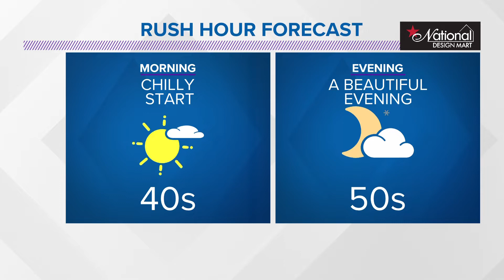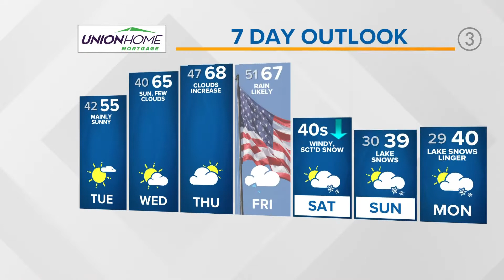Cleveland weather: Near normal Tuesday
Tomorrow morning will be cooler than this morning as skies will be clearer overhead. We'll wake up to morning temperatures near 40, so an extra layer is a necessity. Highs tomorrow will top in the low to mid-50s (also cooler than today).

Temperatures do warm up by the middle to late week...shockingly we'll be back in the mid-60s/near 70 degrees for a few days. Don't get use to the treat of unseasonably warm air cause this weekend winter basically slaps us in the face. We'll do a major flip flop from unseasonable warmth to unseasonably cold air. This weekend temperatures will be in the 40s...some of you the upper-30s is all you'll get. Oh, and did I mention, we'll get a taste of winter weather too? Snowflakes are possible. Yes, snow.